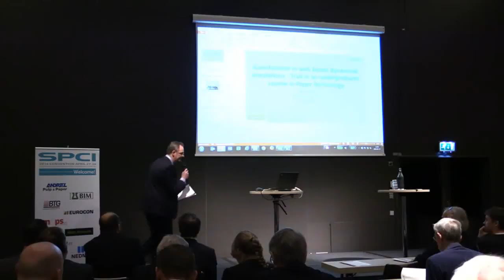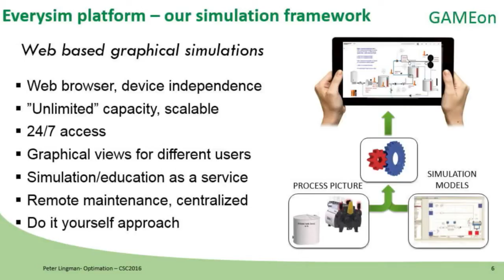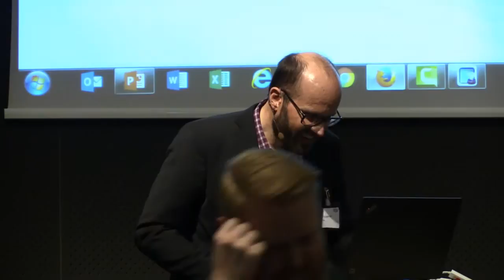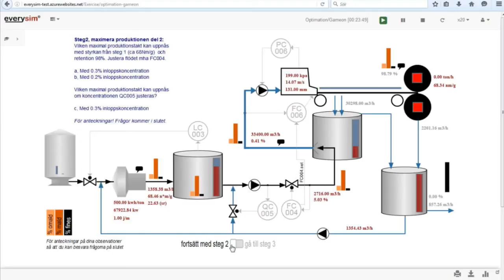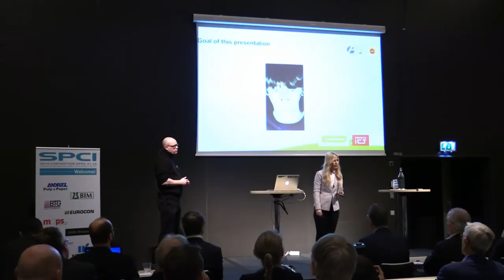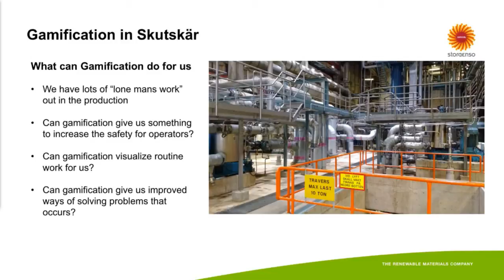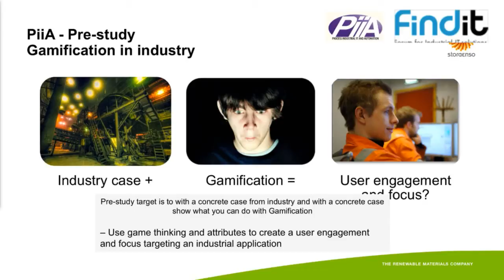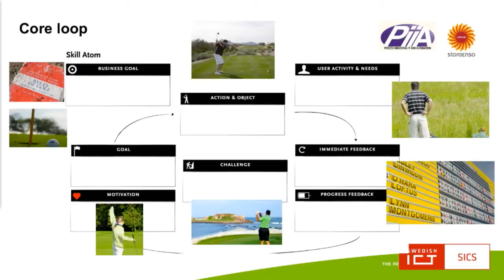What will be tomorrow's operators demand? @ SPCI Convention 2016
Chairman: Alf Isaksson, ABB, Sweden
Gamification in web based dynamical simulations – Trials in an undergraduate course in Paper Technology Peter Lingman, Optimation, Sweden
How to implement Gamification at Stora Enso Skutskär mill Lasse Aspelin, Stora Enso, Sweden Susanne Timsjö, SICS/PiiA, Sweden
Panel discussion with Sebastian Deterding, York University, UK